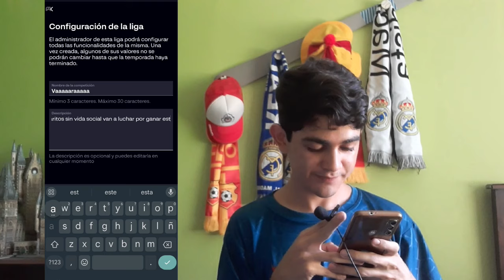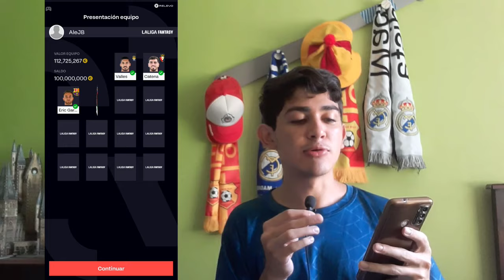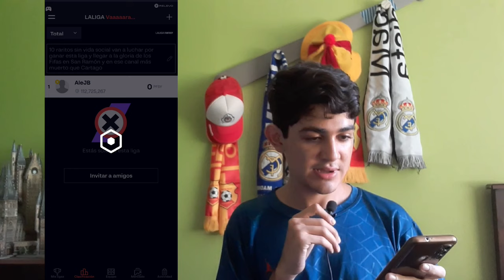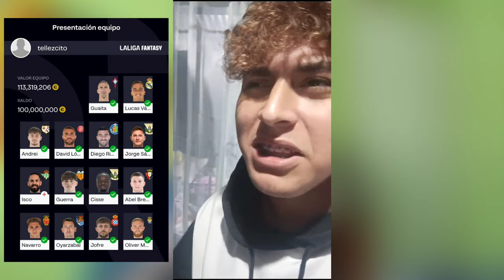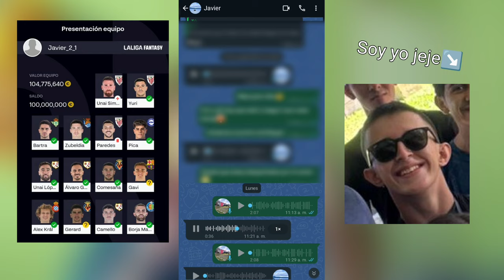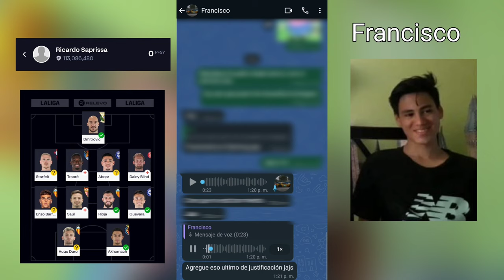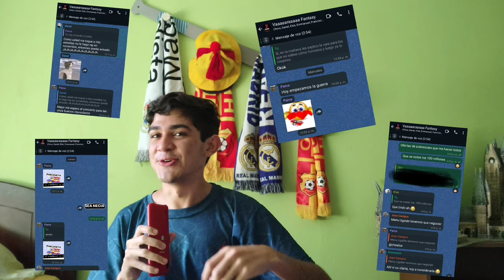CREAMOS NUESTRA PROPIA LIGA🥶 / Vaaaaaraaaaa Fantasy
Llevaba tiempo queriendo hacer un contenido así de prometedor. Creo mi propia Liga con amigos, va a estar bastante bueno y se viene también contenido con esto.

Espero que les guste, esa es la idea.

0:00 Explicación del torneo
5:45 Creando la Liga
9:29 Presentación de los participantes
15:47 Mecánica del contenido